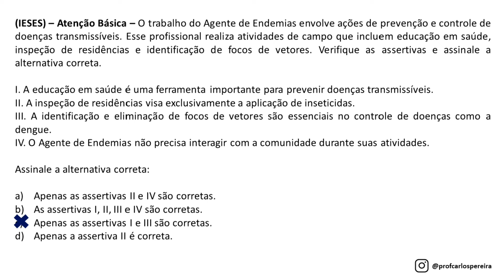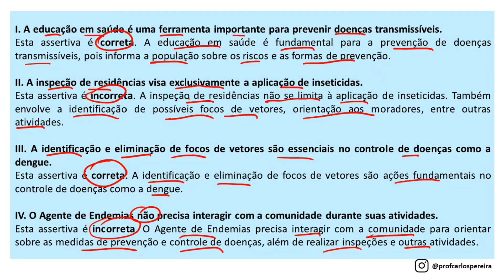Questão 154 - Agente de Combate a Endemias - Atenção Básica - IESES